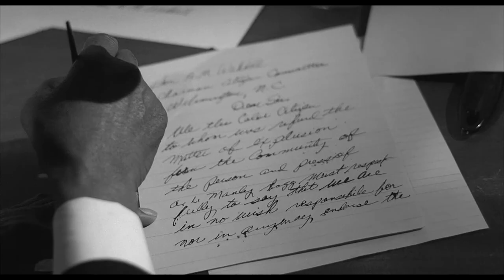The Red Cape - The 1898 Wilmington Massacre & Coup - Official Trailer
A 40-minute short film, THE RED CAPE is the first dramatic recreation of the 1898 Wilmington Massacre and Coup, a white conspiracy that terrorized a thriving southern black community, reversed decades of racial progress, and became the only violent overthrow of a government in United States history.

The film follows a child and his tenacious father as they struggle to survive the mounting white supremacy campaign that leads to the violent insurrection on November 10th, 1898.

Amazon Prime Video: